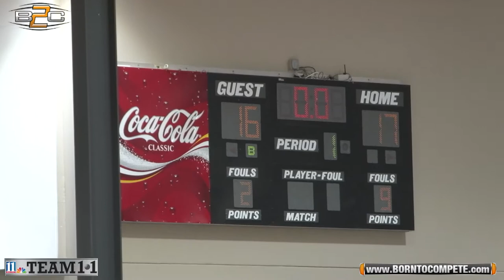Langston vs Pebblebrook - CJBC Championship - 8th Grade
Langston Hughes vs Pebblebrook for the 8th Grade Championship of the CCJBC